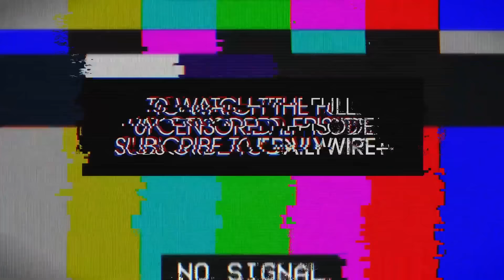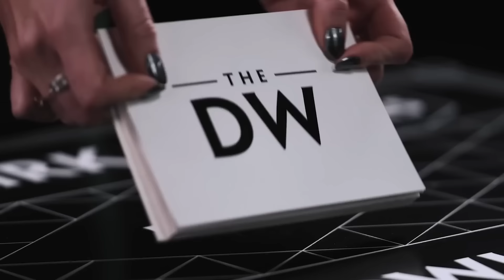BASED: Bill Maher Shocked By Guest's Superpower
Members of the 'Blood Tribe' march for the master race and Joe Biden, Ann Coulter showcases her superpower on Bill Maher, and Assistant Health Secretary Richard Levine warns that global warming is racist.

Ep.1429

DailyWire+:

DON’T MISS OUT!

Renewal by Andersen - Exclusive discount for my listeners! Text KNOWLES to 200-300

Ramp - Get $250 off when you join Ramp.

0:00 Neo-Nazi Rally
1:53 Coming Up
3:25 Nazi Thing Continued
5:16 My Car Accident This Morning
6:06 Joy Reid: I Built This Country!
10:09 Ann Coulter Displays Superpower on Bill Maher
14:21 Activists Desecrate St. Patrick's Cathedral in NY
18:52 Assistant Health Secretary Richard Levine: Global Warming is Racist
22:08 Yes or No The Game
23:31 Richard Levine Continued
26:03 New Suggestion that Susan Rice Will Be VP
28:50 POLITICO: Joe Biden Involved in Bro's Crooked Healthcare Deal
32:45 John Oliver Offers Clarence Thomas a New Camper to Leave Court
36:44 Daily Wire President's Day Sale
37:18 My Favorite Comment
37:40 Colbert Whines and Screams
40:03 Alexei Navalny Dies in Prison
44:10 Alabama Court Rightly Recognizes Preborn Babies as Human